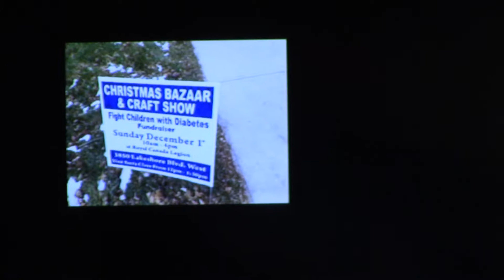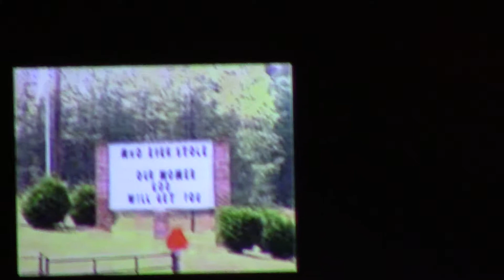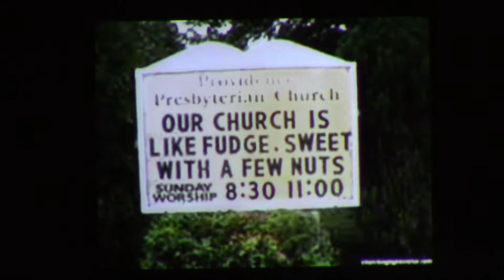Engaging the Faith with Chris Padgett 1 of 2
October 1, Tuesday